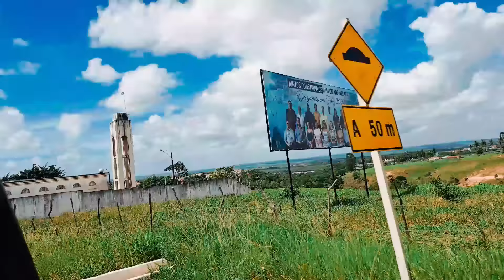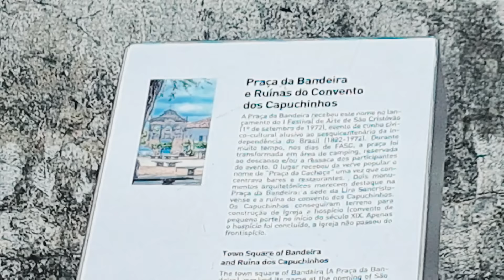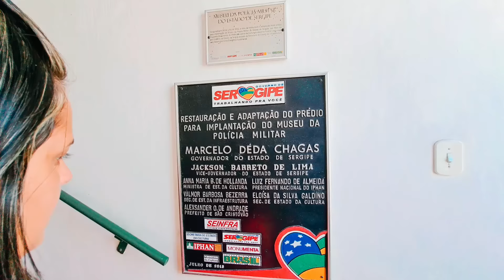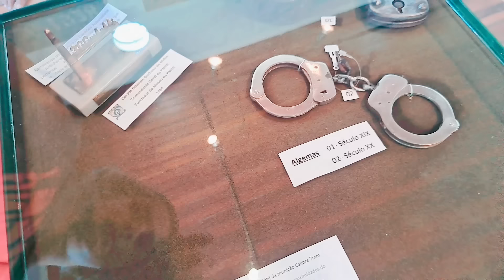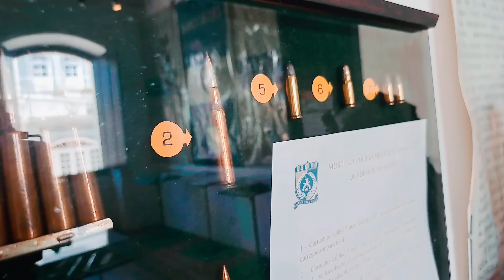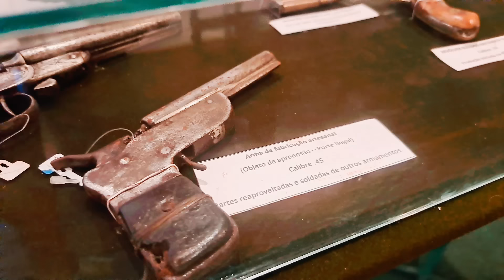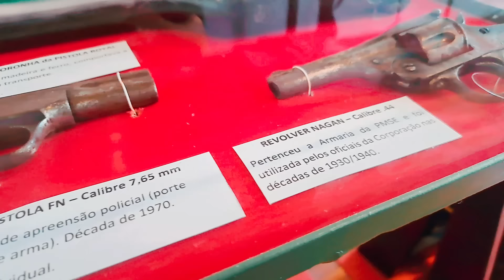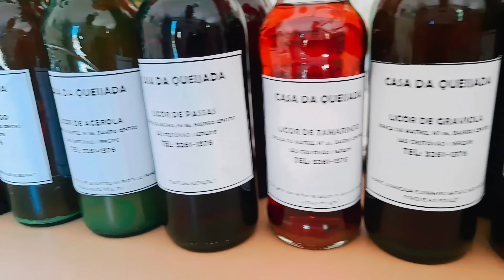Até que enfim saímos de aracaju Tp.2 Ep.43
Participe e concorram a PREMIOS!✅️

QUEM SOMOS??

Somos uma Família tradicional, Eu Mizael, minha esposa Jéssica e o nosso filho Henzzo, que resolvemos largar tudo e construir uma casa sobre rodas em uma kombihome, Vivendo e trabalhando na estrada e desbravando o Mundo e compartilhar nossa história com vocês no estilo vlog, levando um jeito de vida mais simples e leve, conhecendo lugares e fazendo amizade por onde passa, faça parte dessa Familia e vamos viajar juntos.🌏
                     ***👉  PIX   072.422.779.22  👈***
                             ***JESSICA PRISCILA***